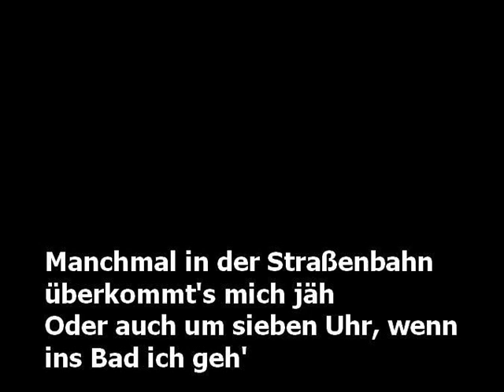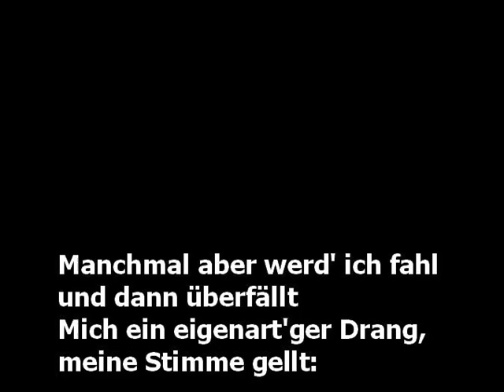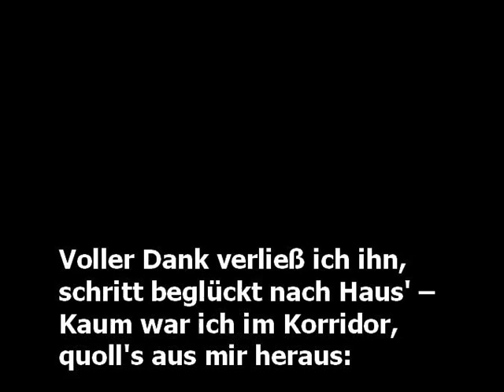Schobert und Black - Hugo ( von Hofmannsthal ) - 1972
This song is by Schobert & Black and appears on
the album Das Holzwollschnitzelwerk (1972) and
on the live album lebend (1973).
Correction on mistake made: MMXVI 2016 (video showed MCMXVI 1916 which is wrong)